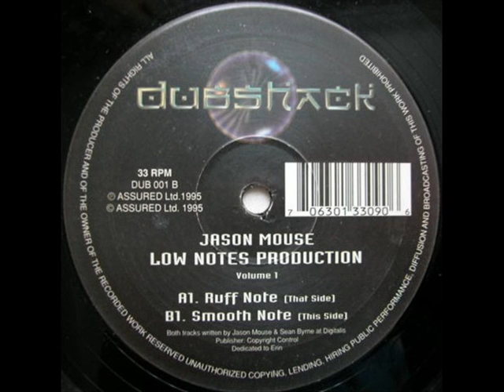Jason Mouse - Ruff Note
Label: Dubshack   |   Catalog#: DUB001   |   Released: 1995